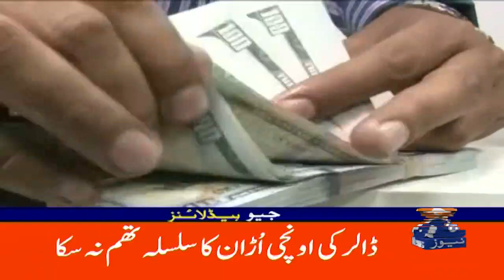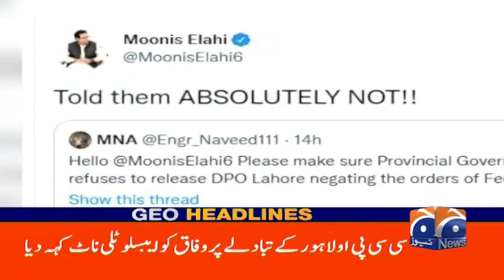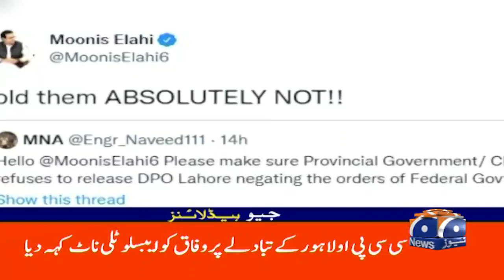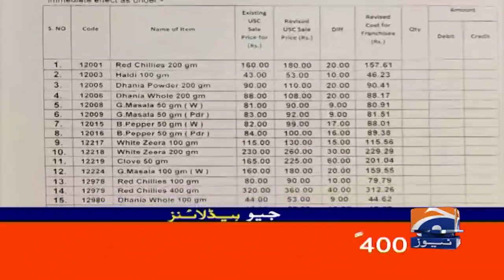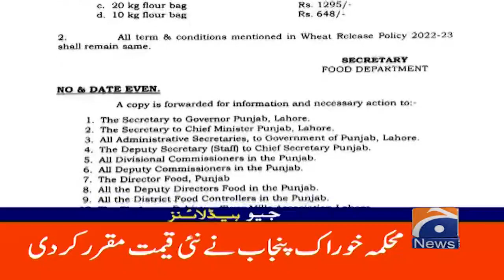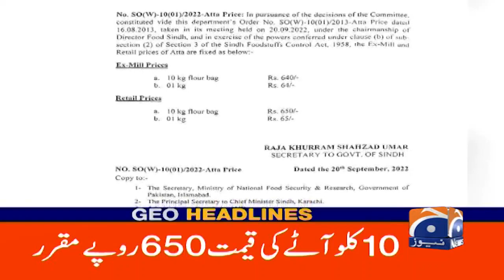Geo News Headlines 1 PM | 21 September 2022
GeoHeadlines Today 1 PM | 21st September 2022 | GEONEWS